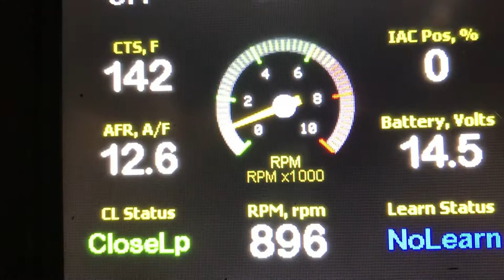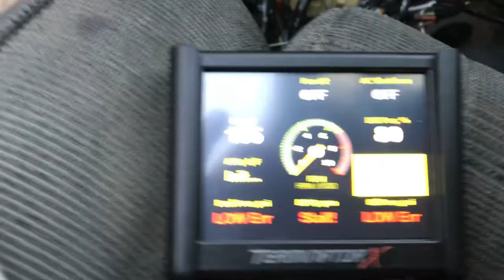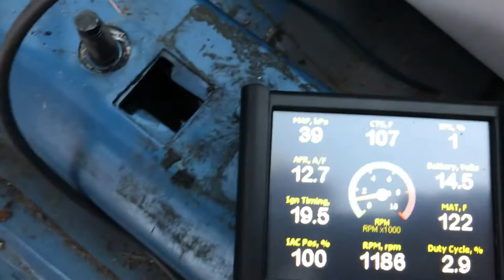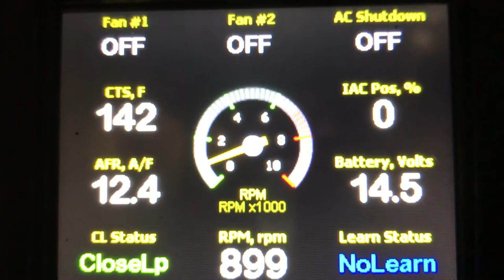Holley Terminator X EFI Fox Body Mustang - installation complete - 88 Mustang GT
Cam sounds great now (Trick Flow) -